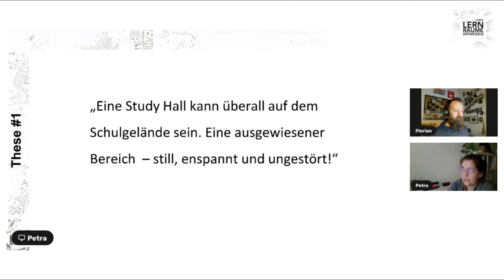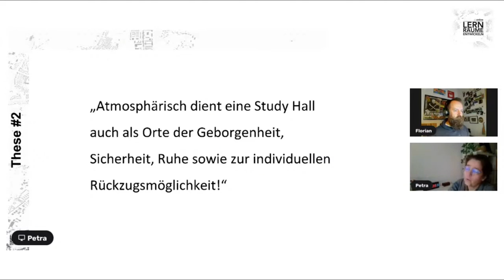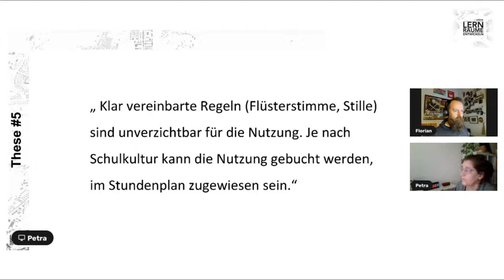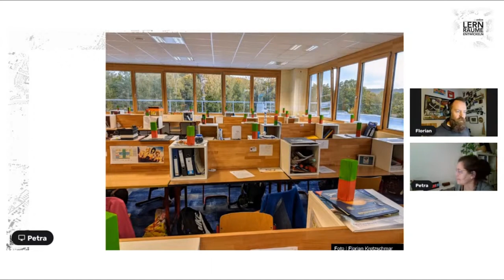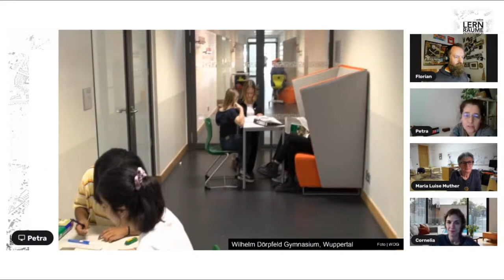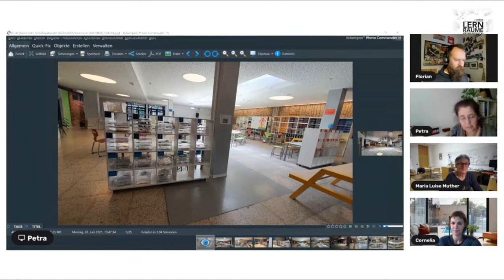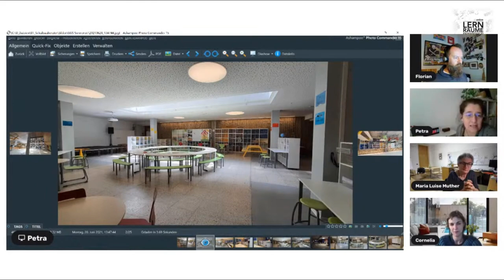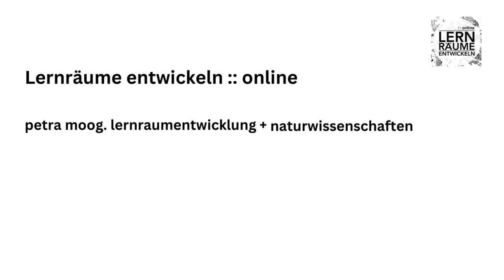Study Hall - Bildungsgerechtigkeit im Brennpunkt